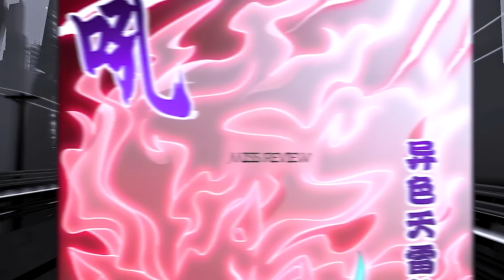REVIEW TRUYỆN TRANH: cửa hàng sủng thú siêu thần tập 88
TẬP 88 cửa hàng sủng thú siêu thần
Tham gia hội viên, chơi bời cùng Miss:

Chào bạn, Miss Review rất vui vì bạn đã dành thời gian đến tận đây để đọc phần mô tả kênh truyện tranh này, nơi đây mình đọc truyện tranh thuyết minh và review truyện tranh ngôn tình các thể loại bao gồm ( truyện tranh xuyên không, truyện ngôn tình ngược, truyện tranh 16, truyện tranh manhwa, hoạt hình truyện tranh, truyện tranh xuyên không thuyết minh,  đọc truyện tranh thuyết minh, review truyện tranh ngôn tình, truyện tranh bá đạo, truyện tranh nữ cường, truyện tranh đô thị, truyện tranh full, truyện tranh tổng tài và truyện tranh nữ tổng tài).

Miss Review truyện tranh ngôn tình hay nhất quả đất!...
xuyên không có cửa hàng sủng thú siêu thần tập 88